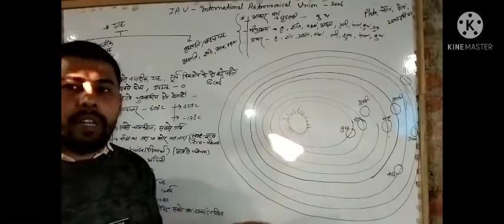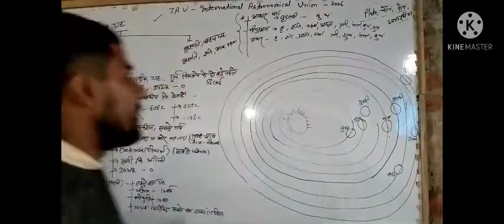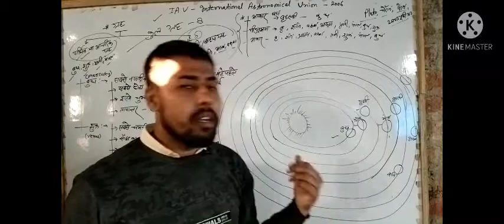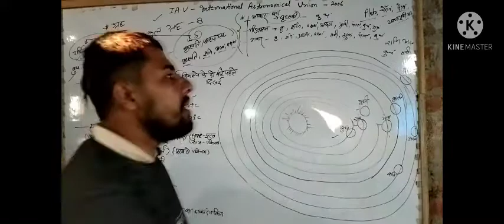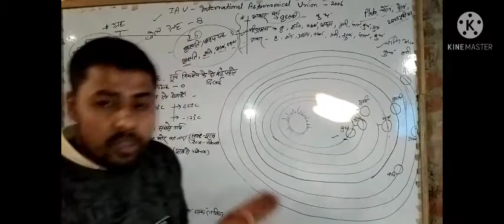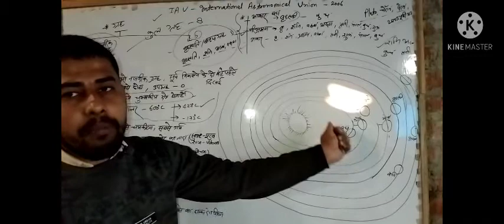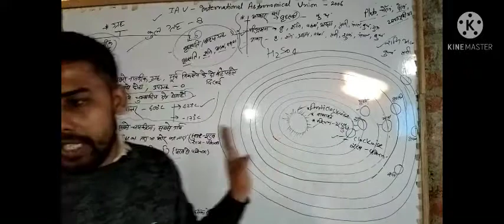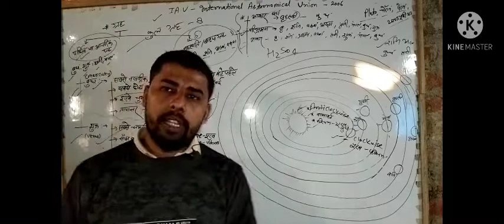upsc. हमारा सौर मंडल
सौर परिवार

आसान भाषा में

Commented any quary

THANKS FOR SHARE AND SEE

AND PREPARE YOUR EXAMS.